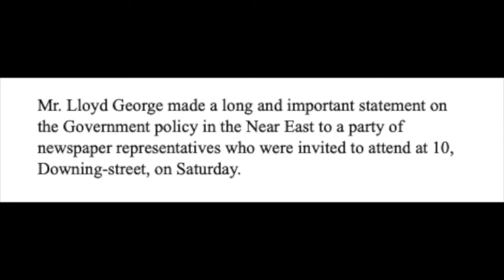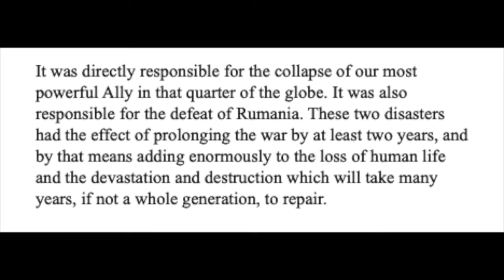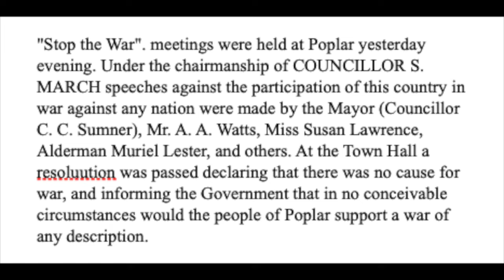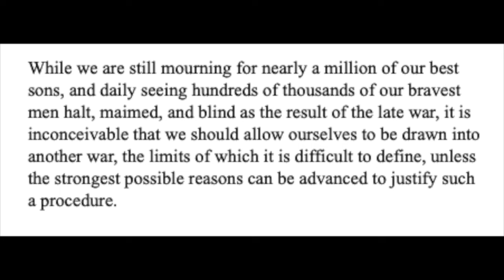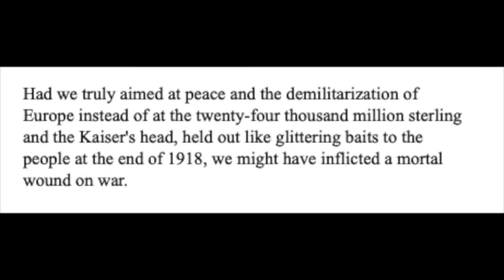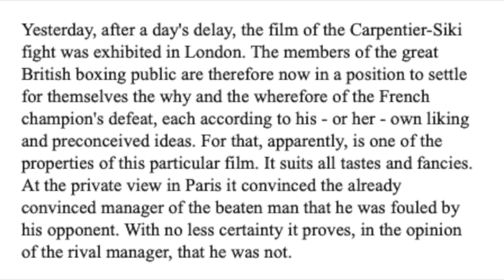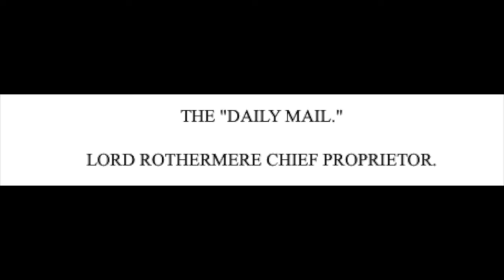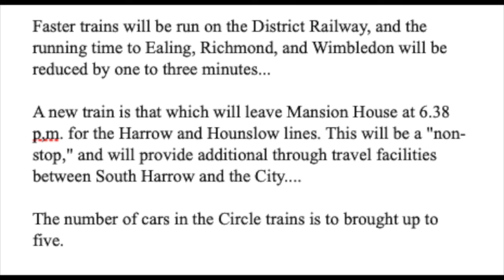Week Ending 1 October 1922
The continuing crisis in Turkey, the uses and abuses of film of sporting events, Lord Rothermere and the Daily Mail and the latest on the London Underground.